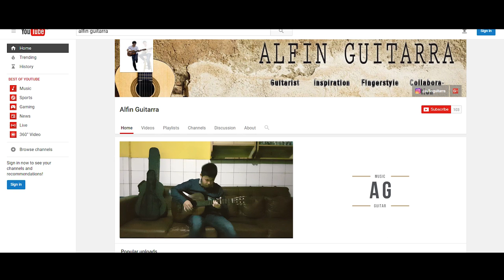Virgoun - Surat Cinta Untuk Starla (Fingerstyle Guitar)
Alfin Guitarra kembali lagi !

Thankyou buat kalian yang sudah nonton video Surat Cinta Untuk Starla (Virgoun) ini. Jangan lewatkan video-video selanjutnya. Semoga Alfin Guitarra selalu dapat menginspirasi kalian semua yang ingin belajar gitar / alat musik lain.

The Previous Video Fix You - Cold Play (Band Pelita 2 Cover)